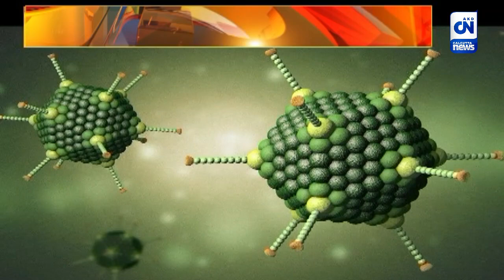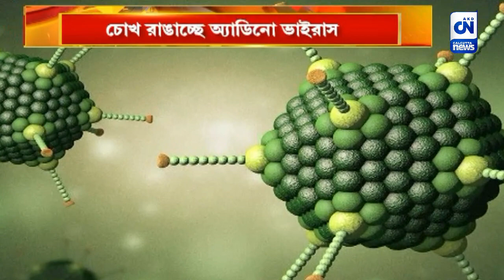চোখ রাঙাচ্ছে অ্যাডিনো ভাইরাস,স্বাস্থ্য ভবনে রিপোর্ট পেশ | CN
কলকাতায় দিনে দিনে বাড়ছে অ্যাডিনো ভাইরাসের দাপট। এই ভাইরাসে বেশিরভাগ আক্রান্ত হচ্ছে শিশুরা। এর মধ্যেই রাজ্যের বিভিন্ন বিভিন্ন হাসপাতাল থেকে বিগত ডিসেম্বর থেকে জানুয়ারি মাসের শেষ পর্যন্ত ,শ্বাস কষ্ট এর সমস্যা নিয়ে কত জন ভর্তি। তা নিয়ে রিপোর্ট পাঠানো হয়েছে স্বাস্থ্য ভবনকে।